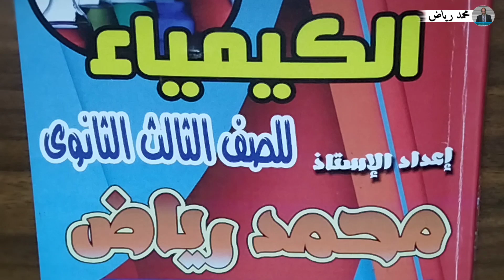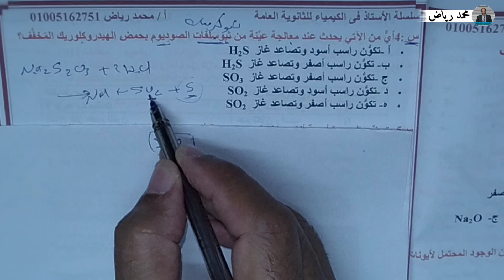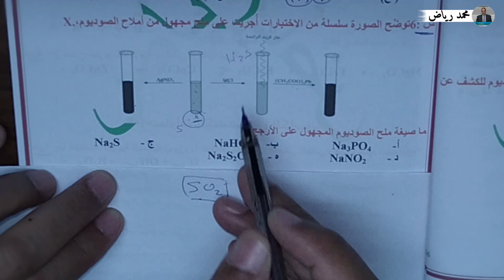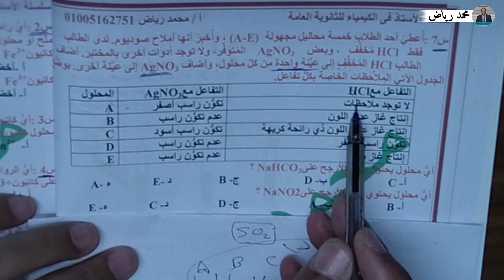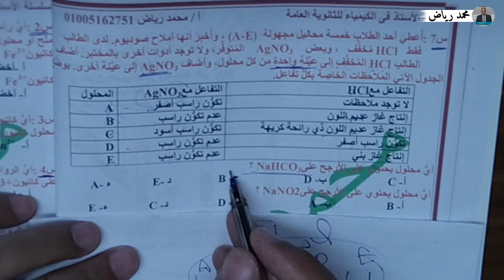( 6 ) بنك المعرفة باب 2 حل اسئلة الكشف عن الانيونات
حل مع الشرح الرائع لاسئلة موقع نجوى بنك المعرفة المصرى وفى هذا الفيديو حل للجزء الثانى  من الباب الثانى وهو الكشف عن الانيونات
الملزمه pdf